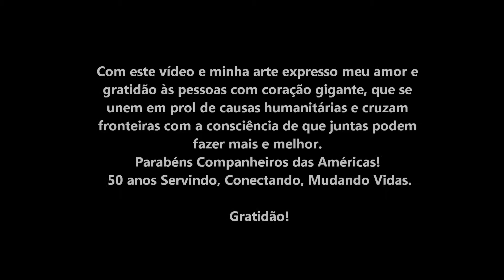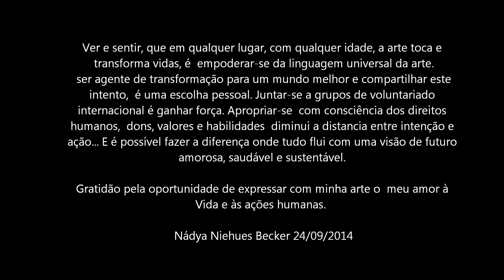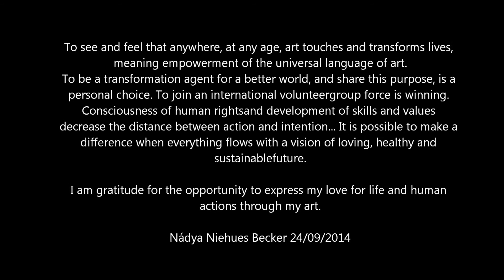Partners 50th Anniversary Mural Time Lapse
Artist Nadya Niehues Becker from the Santa Catarina Partners painted a beautiful mural celebrating Partners' 50-year legacy. Thank you Nadya!